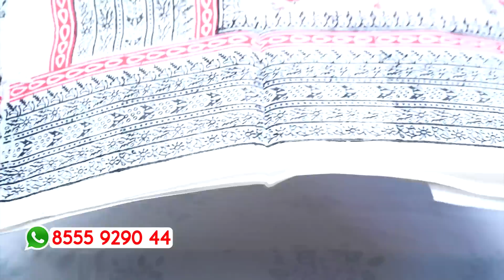పైపింగ్ తో కాటన్ చీరలు | సూపర్నెట్ చీరలతో మీ ముందుకు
మీరు వాట్సాప్ లో వాయిస్ మెసేజ్ పెట్టగలరు వాటికి మాత్రమే నేను స్పందిస్తున్నాను కొద్దిగా లేట్ అయినా గమనించగలరు

మీ ఛానల్ కోసం వీడియో తీసి ఎడిటింగ్ చేసి అప్లోడ్ చేయాలా సంప్రదించండి